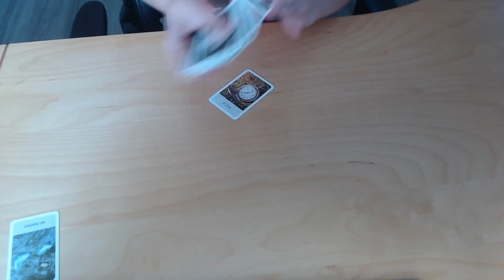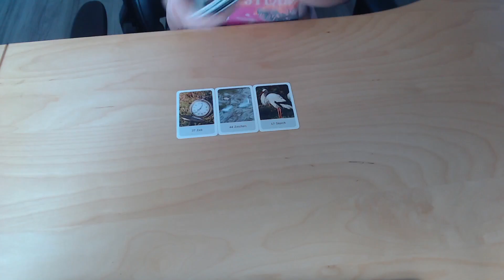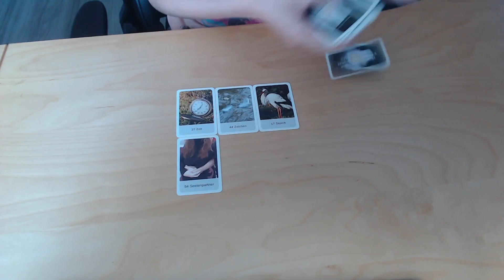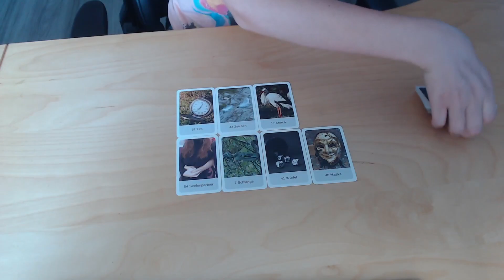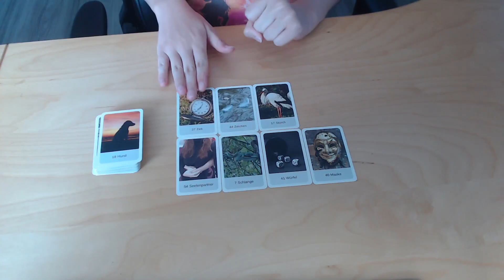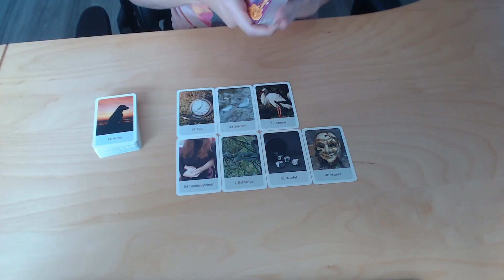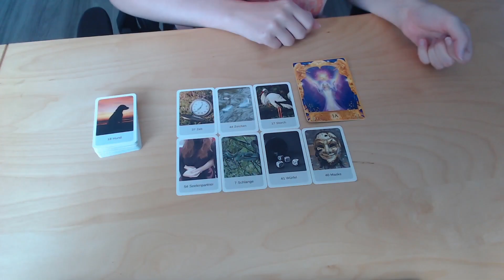TAGESORAKEL 19.06. 💫 Zeichen schenken dir Vertrauen 💫 | HerzSeelenTarot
Beginn ab 1:16

LG Chrissi 😇
Mit Kartenlegen möchte ich Menschen helfen, Impulse geben und in schweren Zeiten einen Ratschlag geben können. Die Orakel Videos dienen als Unterhaltung und können dein Bauchgefühl bestätigen. Meine Worte ersetzen NICHT den Gang zum Arzt.
DIESE KARTENDECKS NUTZE ICH IM VIDEO
Mit freundlicher Genehmigung der Verlage:

Antworten der Engel Orakel von Doreen Virtue, Allegria Verlag

Aus rechtlichen Gründen kennzeichne ich alle meine Videos als “unbezahlte Werbung“, da ich mit verschiedenen Orakelkarten arbeite und diese von verschiedenen Verlagen stammen. Alle Kartendecks wurden von mir selbst gekauft und ich werde dafür nicht bezahlt!